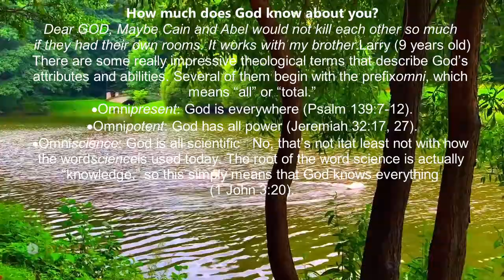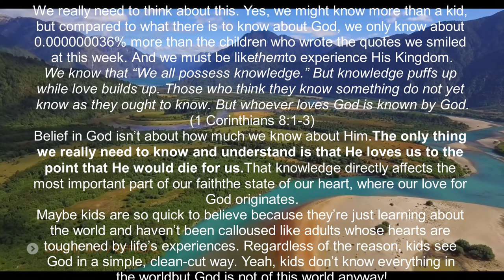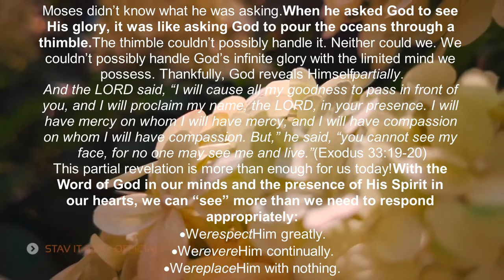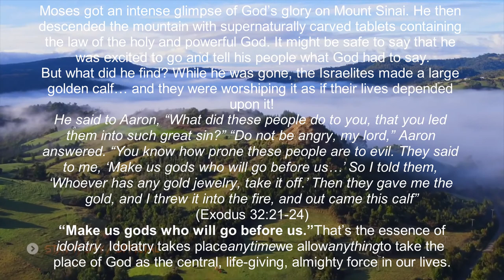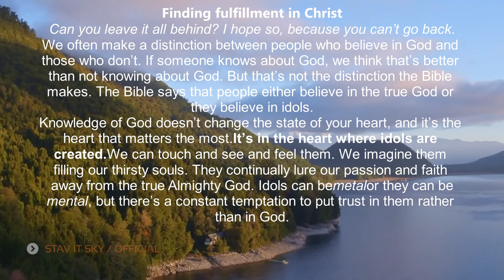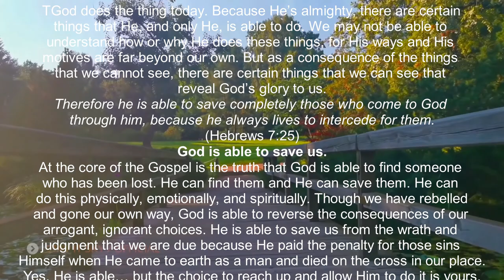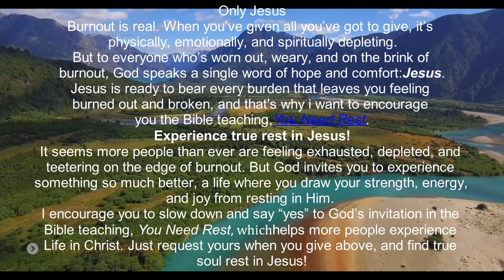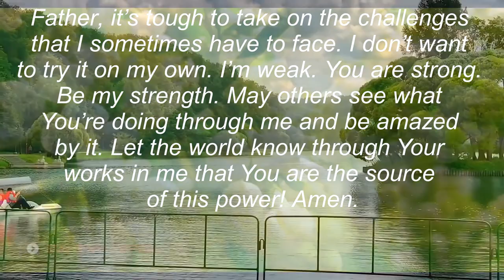truth, part 54